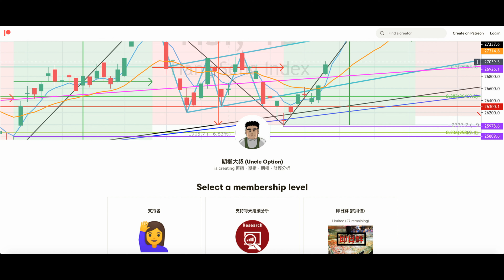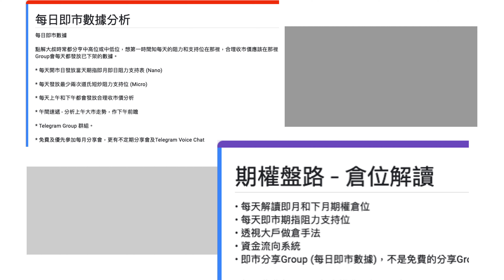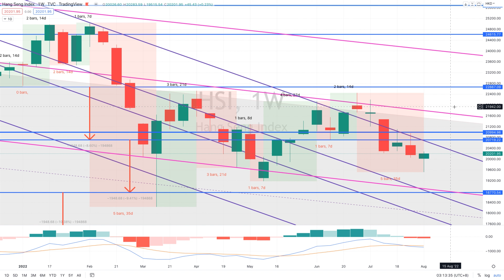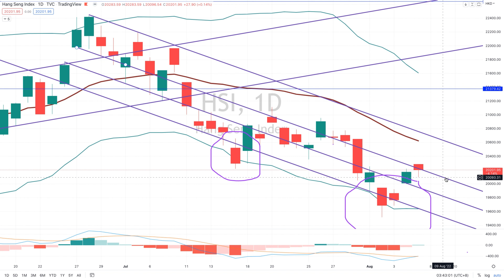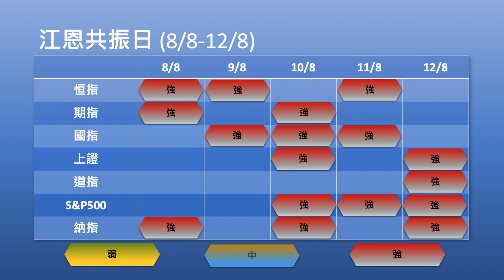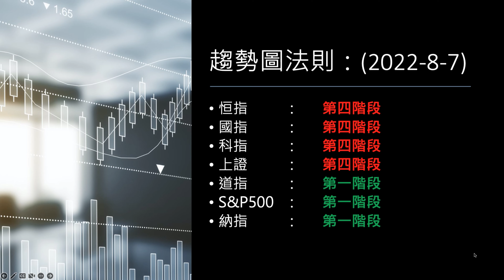期權大叔每週大市分析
主持：期權大叔
日期：7-8-2022
題目：上星期恒指一如預期"先跌後升"，升勢完結沒有？